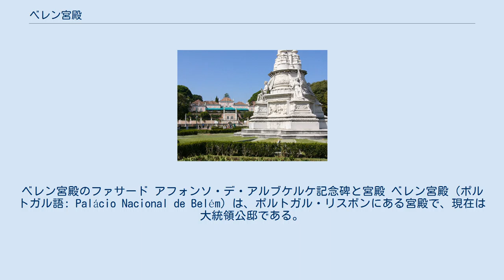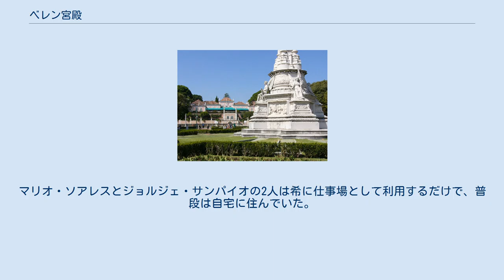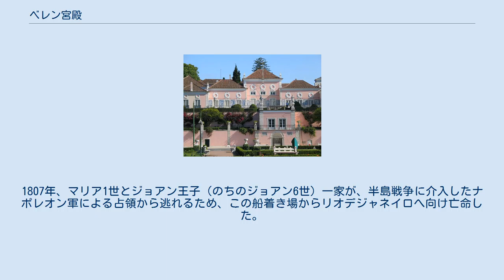ベレン宮殿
ベレン宮殿のファサード アフォンソ・デ・アルブケルケ記念碑と宮殿 ベレン宮殿（ポルトガル語: Palácio Nacional de Belém）は、ポルトガル・リスボンにある宮殿で、現在は大統領公邸である。
ベレンとはポルトガル語でベツレヘムの意味。
テージョ川にほど近く、多くの観光客が訪れる。
17世紀から18世紀にかけ、貴族の多くがリスボン郊外に建てた別邸の一つで、のち王宮となった。
 宮殿の前身は、16世紀の貴族により、壮麗なジェロニモス修道院の近くであるテージョ河岸の丘に建てられた。
17世紀に宮殿はアヴェイラス伯の所有となり、宮殿の正面玄関を構成する5棟の建物は17世紀半ばからあり、眺めを楽しむテラスがしつらえられた。
 18世紀初頭、ジョアン5世が宮殿を購入し、増築して内装を一新した。
1755年のリスボン地震で影響を受けず、マリア1世時代にはアフリカの動物を集め小さな動物園が作られた（現存せず）。
また、ジャコモ・アッツォリーニによるネオクラシカル様式の新しい馬場が作られた。
 庭園と宮殿の内装は、18世紀から19世紀にかけてのものである。
この時代、ベレン宮殿は王宮としてケルス宮殿や近郊のアジュダ宮殿とともに王族が住んだ。
時には迎賓館ともなった。
 1912年、共和制が樹立すると、大統領が短期間だが居住した。
1970年代の大統領アントニオ・エアネスは宮殿に住んだ。
マリオ・ソアレスとジョルジェ・サンパイオの2人は希に仕事場として利用するだけで、普段は自宅に住んでいた。
宮殿正面の広場は「アフォンソ・デ・アルブケルケ広場」の名がついており、宮殿を最も良く眺められる。
この広場は1753年に建てられた当時、船着き場であった。
1807年、マリア1世とジョアン王子（のちのジョアン6世）一家が、半島戦争に介入したナポレオン軍による占領から逃れるため、この船着き場からリオデジャネイロへ向け亡命した。